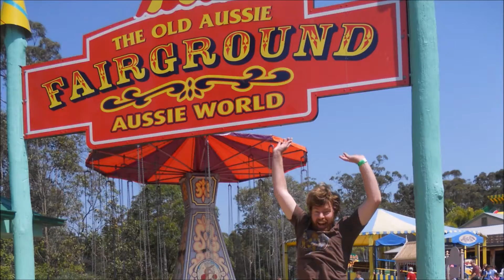News in a Minute - 25th Oct 2019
All the Theme Park News that I can fit in a minute.
• Comcast have announced that Universal Orlando’s upcoming Park Epic Universe will open in 2023.
• Dreamworld here in Australia is closing and removing it’s former world record holding Rollercoaster the Tower of Terror. Last operating day will be November 3rd.
• Star Wars not only dropped a new trailer this week, the also announced that a new sequence in Star Tours for the upcoming movie The rise of Skywalker.
• Europa Park have soft opened there Snorri Touren dark ride.
• SeaWorld San Diego has announced that it will convert its Aquatica water park in to a Sesame Place theme park.
• Knott's Berry Farm will announce a new attraction celebrating the park's 100th anniversary at the the Iaapa conference next month. The attraction will be made by Triotech.
• Six Flags have announced that PepsiCo Executive Mike Spanos will take over as President and CEO of the chain at the end of the year
• Atlanta Motor Speedway is pitching a major redevelopment plan that includes a casino and an "adventure park," which is proposed to include multiple Rollercoasters.